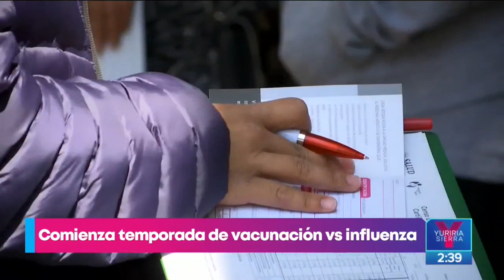¿Cómo avanza la campaña de vacunación contra la influenza en la CDMX? | Noticias con Yuriria Sierra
Ante las bajas temperaturas, recuerda vacunarte contra la influenza. ¿Cómo avanza la campaña en la CDMX? El Dr. Jorge Alfredo Ochoa habla del tema.